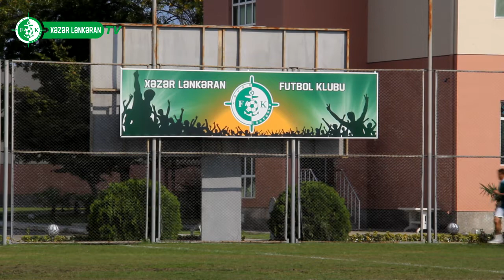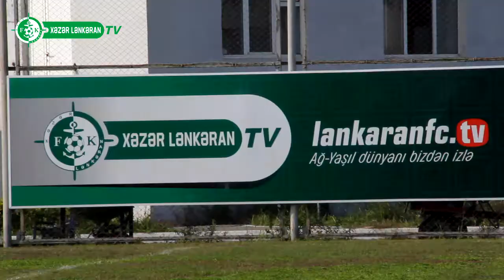Əvəzedici heyət: Məşqin icmalı (14.10.2014)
Əvəzedici komanda hazırlıqları davam etdirir. XLTV məşqdən hazırlanmış videoicmalı təqdim edir.